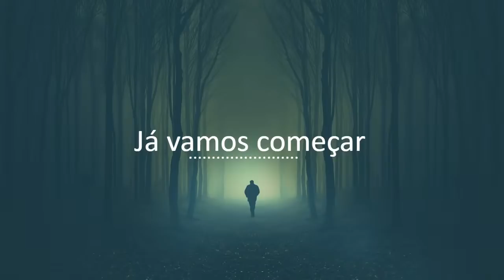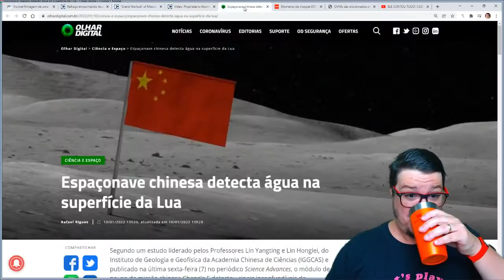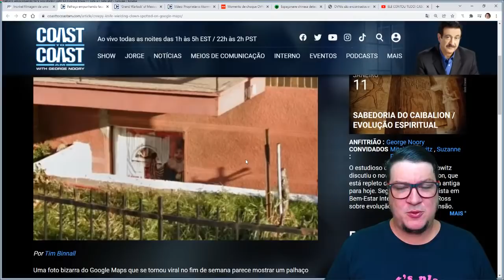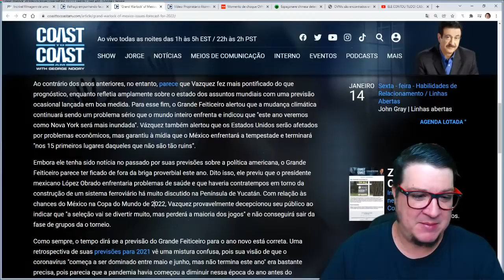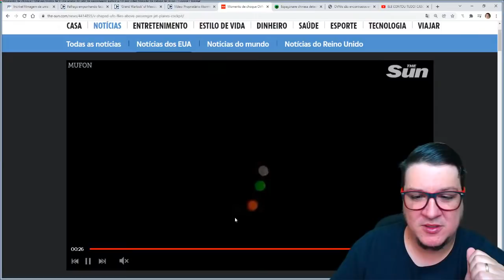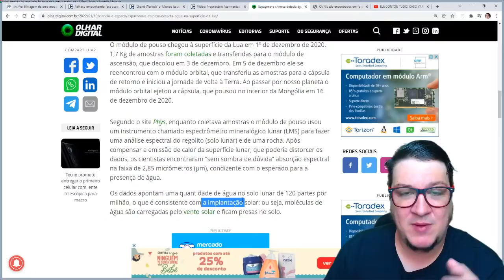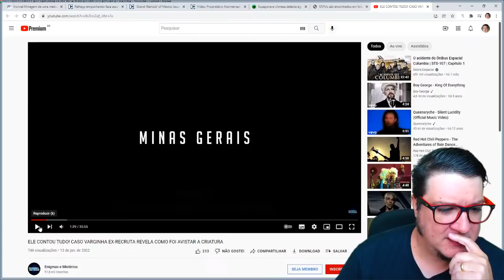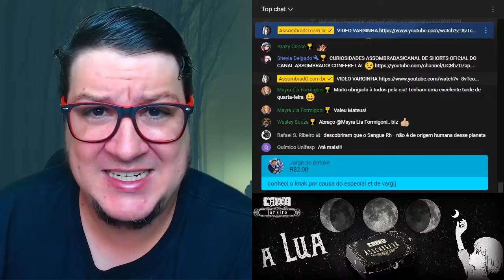A.A. #635: FOTOS LIBERADAS PELA NASA DA MISSÃO APOLLO NA LUA MOSTRAM OVNIS; DETECTADA ÁGUA NA LUA e+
- COMPRE OU ASSINTE A CAIXA DE JANEIRO: LUA!

- UMA ESTAMPA QUE É UM DESENHO NA CLARIDADE E OUTRO NO ESCURO? SIM, CHEGOU NA LOJA! VISITE E VEJA ESSA E OUTRAS NOVAS CAMISETAS

Almanaque Assombrado nº 635
MINUTAGEM (Obrigado Sheyla Delgado!)

00:00 - 06:55 - Introdução

06:56 - 09:36 - Imagens incríveis de uma MEDUSA do Fundo do Mar PSICODÉLICA e colorida

09:37 - 11:13 - PALHAÇO armado com FACA é visto no Google Maps

11:14 - 15:32 - GRANDE BRUXO do México emite previsão para 2022

15:33 - 17:32 - Câmera captura estanha ANOMALÍA na Inglaterra

17:33 - 19:12 - OVNI em V? Veja o Video

19:13 - 22:26 - Espaçonave Chinesa detecta ÁGUA na Lua

22:27 - 25:45 - OVNIs são encontrados em FOTOS da Lua liberadas pela NASA

25:46 - 20:19 - Canal Enigmas e Misterios/ vídeo CASO VARGINHA

20:20 - 29:09 - Clientes da Loja

29:10 - CURIOSIDADES ASSOMBRADAS!
CANAL DE SHORTS OFICIAL DO ALMANAQUE DO CANAL ASSOMBRADO! CONFERE LÁ!

Agradecimento Especial aos Membros:

Adelaini Lopes
Aline Cavinato
Aline Maciel
Alisson Salazar
Ana Gabriela Guimarães
Angela Silva Angela
Autismo na ponta da língua
Bárbara Pinho
Barbara Thomaz
Bellatrix Lestrange Black
Bruna Mirelle Luz
Bruno Cruz
Carol Amorim
Cláudia Santos
Cris Paiva
Danieli De Jesus
Daniela De Oya
Danieli Pereira
David Alex Sandro
Edu!
Elisa Dartora
Ellen Reisalves119
Emily Varjak
Eveline Kep
Felipe Gruber
Fernanda Costa
FRANCISCO LINO BAZILIO
Giselle Luqueci
Gustavo Albuquerque
Helena von Tiesenhausen de Souza Carmo
Henrique Cabral Amorim
Inaiara e Willian Santos
Ismael Pagani
Issara Carmen
Jana D. Munin
Jovanka Valenzuela
Juliana Lima
Landry Rissas Silva
Leh Creato
Len Lima
Leonardo Halfeld
Lina Maria Oliveira Matusevicius
Livia Guerra
Luana Vieira
Lucius Heuser
Luis GatoPreto
Mag Lorenna
Márcia Formagi
marcia okubo
Maria Ribeiro
Mari Silva
Marizilda Fonseca
Marta Ferroni
Metolsqui
Micheli Catoia
Newton N
Núbia Cristiane Santos
Patrícia Conde
 Patty & Ricardo
Pereira Stéphanie
Priscila Galdeano
Priscila Silva
Rita Laplagne Cardoso
Rodrigo Santos
Segredos de um tarólogo
SHEILA GARCIA
Silvia Camargo
Stefani Alves
Talita Carvalho
Tatiana Guimarães

CONHEÇA A LOJA OFICIAL DO CANAL ASSOMBRADO!

ENVIE SEU RELATO PARA:
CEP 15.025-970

- INSTAGRAM ANA: ana_lazafornaza
- INSTRAGRAM MATEUS: mateus_fornazari
- INSTAGRAM DO CANAL: assombrado_oficial
- INSTAGRAM DA LOJA ASSOMBRADA: loja_assombrada_oficial